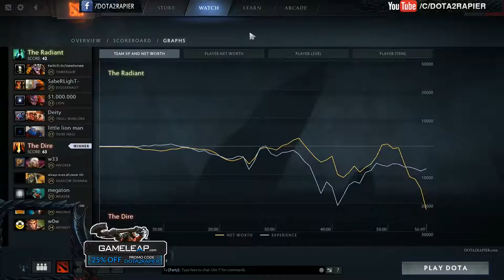D2AiO - NOTHING Can STOP ME - COMEBACK By W33 Invoker Dota 2 7.02